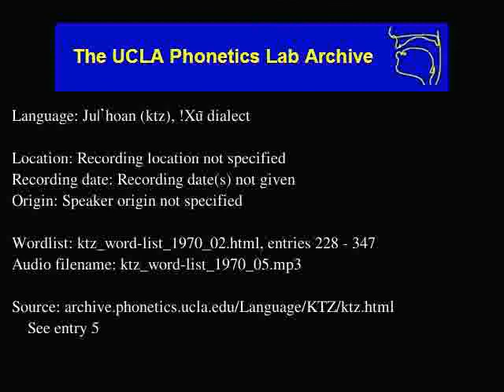Ju|'hoan audio: ktz_word-list_1970_05